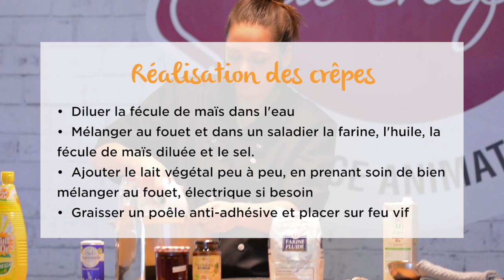Recette de Chef ! Crêpes bretonnes par Agnès Blain du Ciné Café à Redon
Des chefs signataires de la charte VegOresto vous proposent de découvrir leurs recettes 100% végétales coup de coeur !
VegOresto est une initiative de l'association L214. Elle lance des défis aux chefs de cuisine pour les inviter à cuisiner vegan et référence les établissements vegan-friendly.